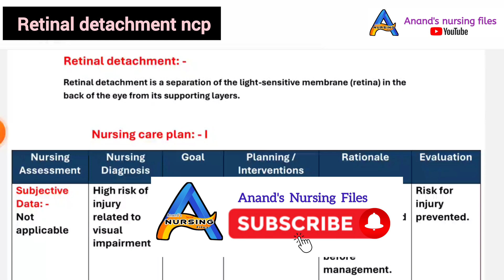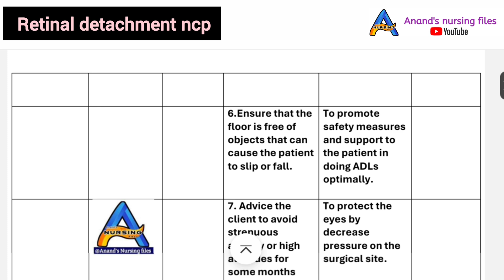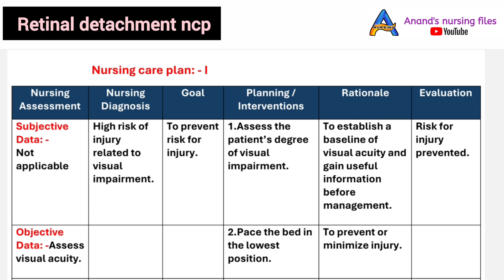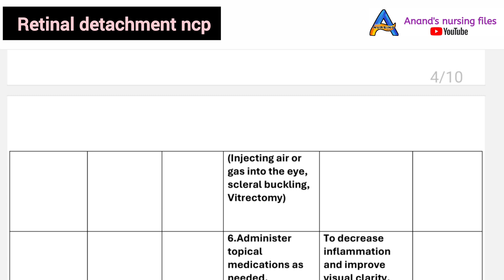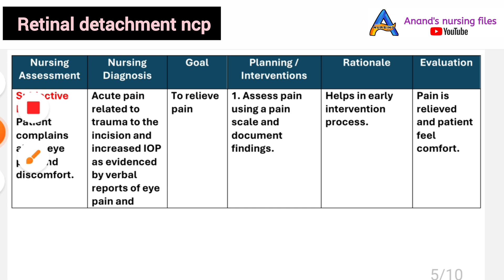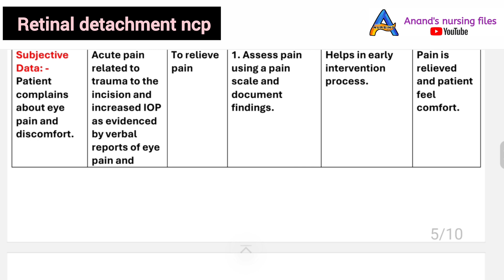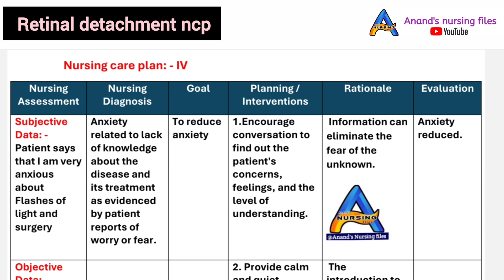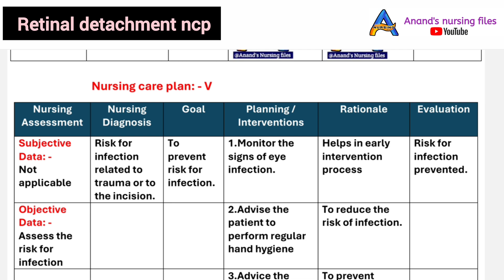Retinal detachment nursing care plans//Retinal tear nursing care plans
Retinal detachment nursing care plans//Retinal tear nursing care plans//Retinal detachment ncp
This video describes the Nursing care plans for eyes diseases or disorders that is Retinal detachment. Nursing Diagnosis and intervention for Retinal detachment.Nursing management for Retinal detachment